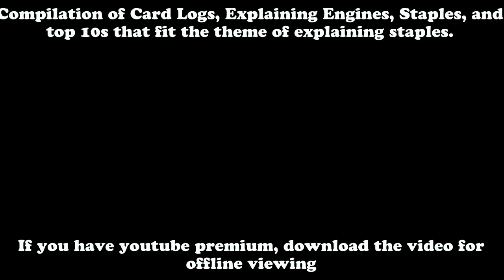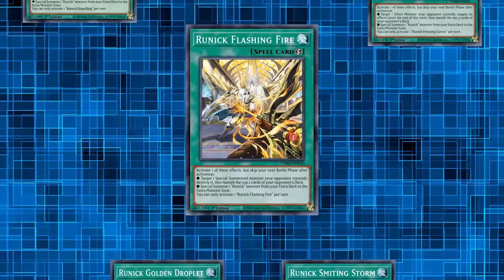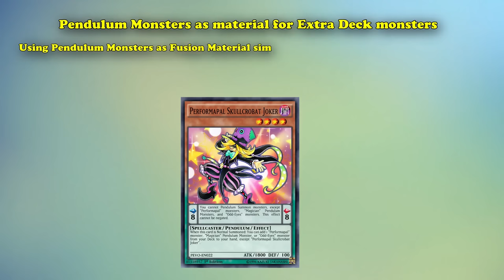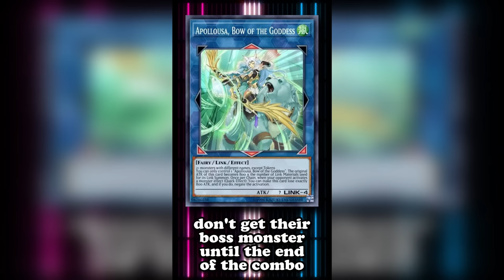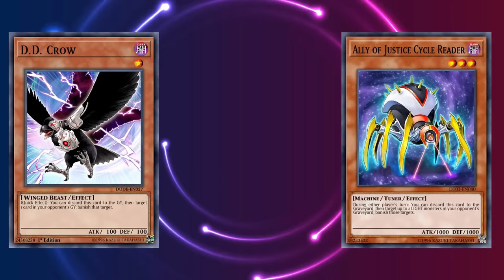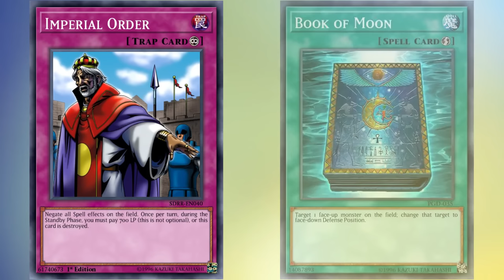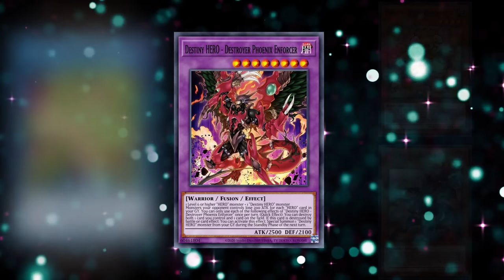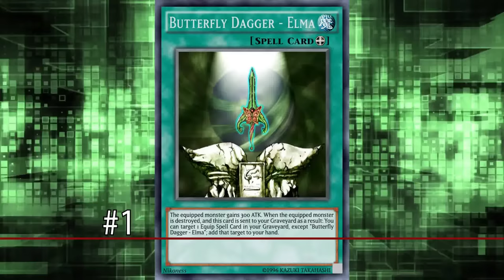9 Hours Of Explaining How YGO Cards Work To Fall Asleep To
Compilation of all the videos explaining how cards work, archetypes, and staples.